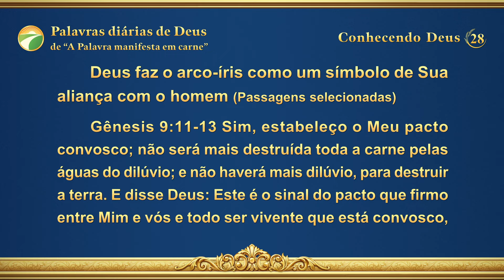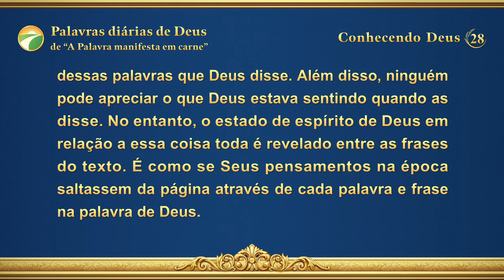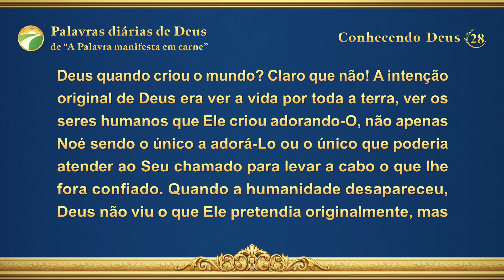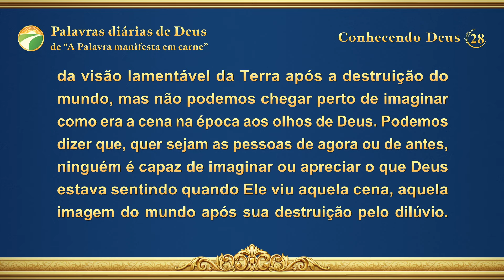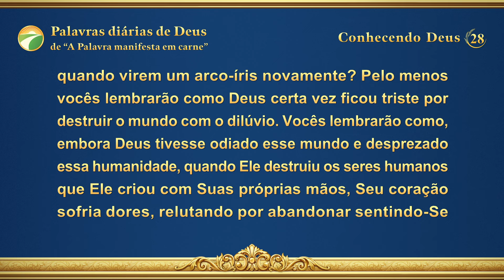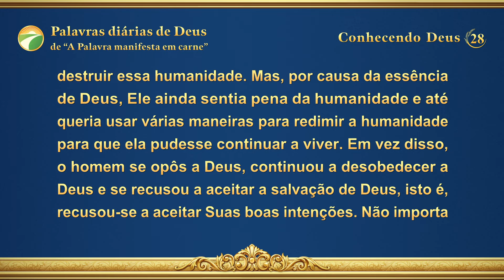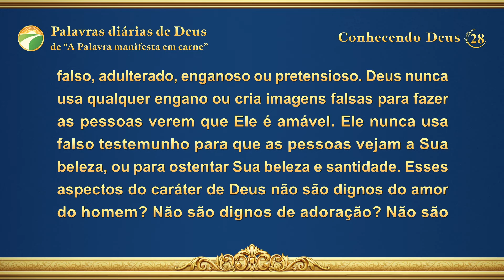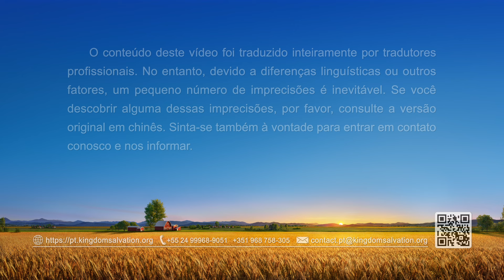Palavras diárias de Deus: Conhecendo Deus | Trecho 28